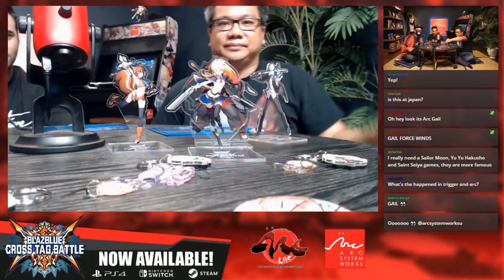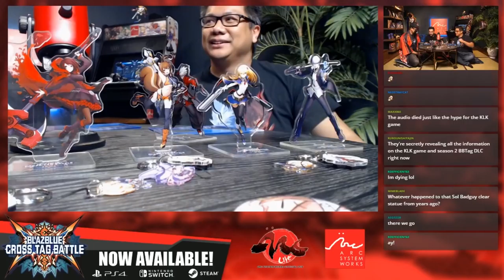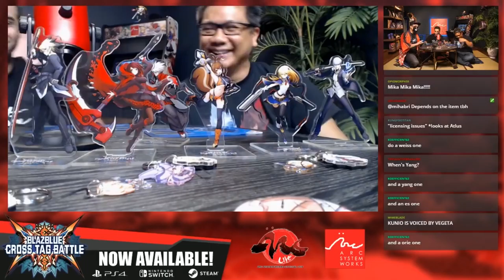ARC Live - Episode 20, Part 1 - Convention Exclusive Merchandise, Kill La Kill & More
In this episode, D-Piddy and Samifish talk about Red Bull Conquest and a possible Arc System Works pro-tour. D-Piddy asks Samifish what he thinks the upcoming Kill La Kill game is gonna be like and then Gail joins im the conversation and goes over some really cool convention exclusive merchandise, which included a new Noel and Makoto standees, posters, t-shirts and a snapback.
BlazBlue: Cross Tag Battle is AVAILABLE NOW on PlayStation 4, Nintendo Switch and Steam!

Standard Edition:
Amazon (PS4)
Amazon (Switch)
Follow Arc System Works America, Inc.